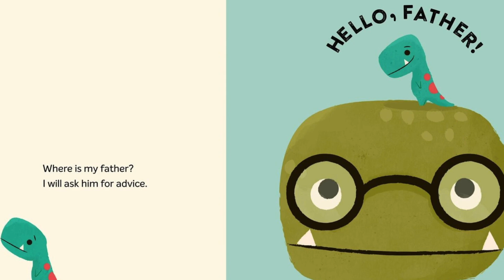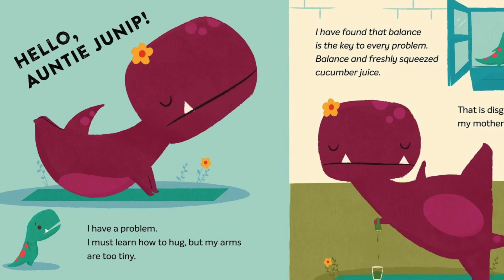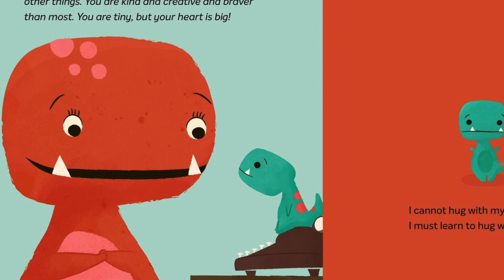Kids Read Aloud: TINY T.REX AND THE IMPOSSIBLE HUG by Jonathan Stutzman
Tiny Trex wants to help his friend and  needs to figure out how to use his tiny arms to give him a hug.

TINY T.REX AND THE IMPOSSIBLE HUG
Written by Jonathan Stutzman
Illustrated by Jay Fleck

Please support the authors and publishers of this book and purchase it for your home library. There is nothing like holding an actual book in your hand and following along with me. Children benefit from being around print and having their own library at home. They will love to listen to it over and over again.